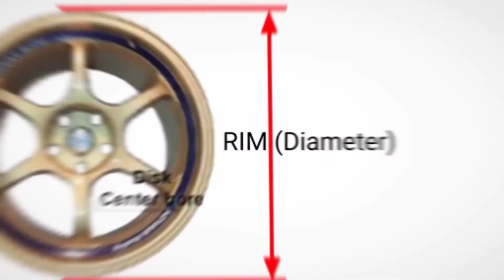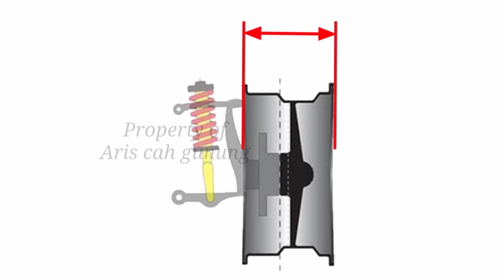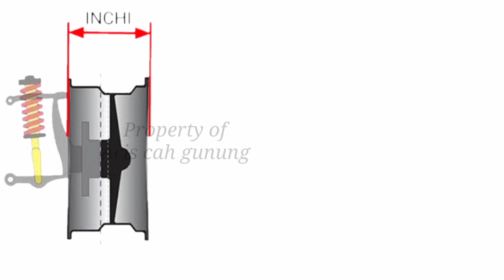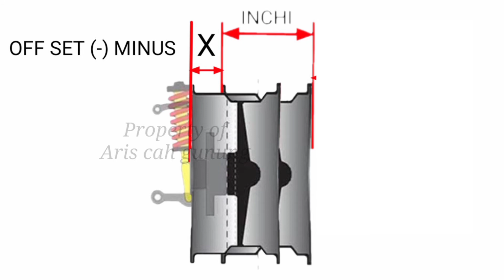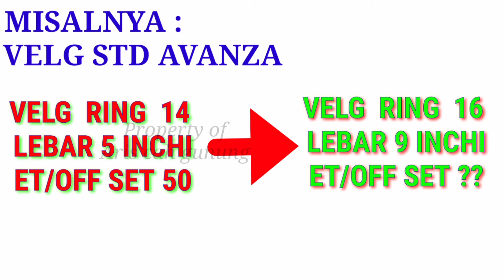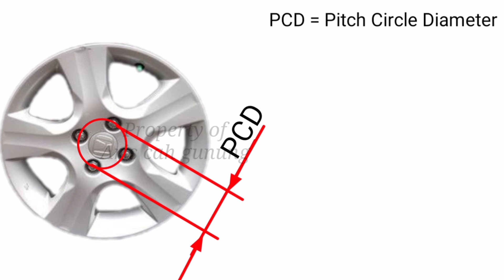Arti et pada velg mobil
Assalamualaikum

Aris cah gunung

pada kesempatan kali ini saya akan jelaskan 4 POINTS penting yang wajib diketahui sebelum kita mengganti atau upgrade velg kita,,,

khususnya bagi pemula yang ingin upgrade sendiri, cari velg dari market place atau online agar dapat murah

Video ini tidak berlaku untuk anda yang datang langsung ke toko velg, dan terima Beres ,,hehehe

ok apa saja 4 poin penting itu??

terimakasih
wassalamu'alaikum